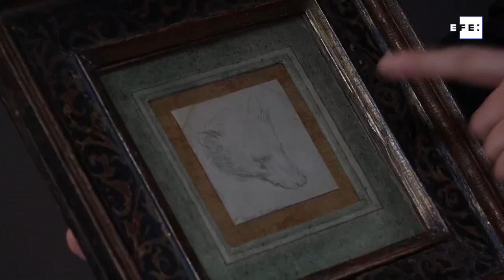El boceto "Cabeza de Oso" de Da Vinci se expone en Londres antes de subastar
Londres (Reino Unido), 3 jun (EFE).-  El pequeño boceto “Cabeza de Oso” que dibujó el artista italiano Leonardo Da Vinci se expone en la vitrina de la casa de subastas Christie’s de Londres, donde podría llegar a adjudicarse por 12 millones de libras (cerca de los 14 millones de euros, 17 millones de dólares).
Imagen: Clàudia Sacrest
Edición y locución: Maite Valadez